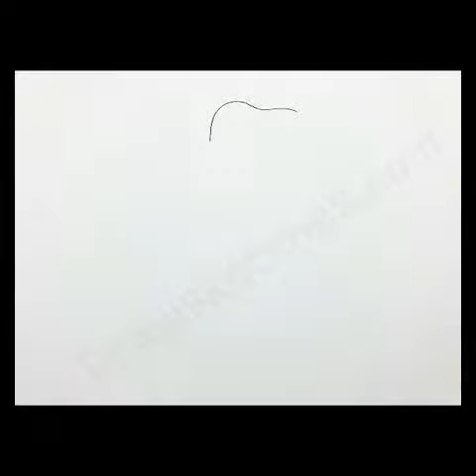How to draw a penguin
where every step is in written form and an individual image for more sketches you can
I hope you guys learn a lot from this tutorial.